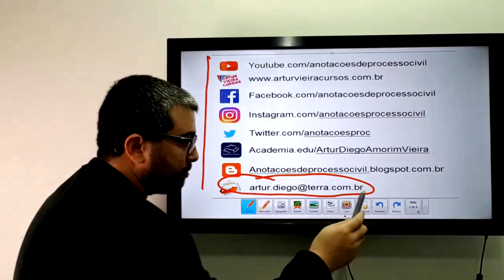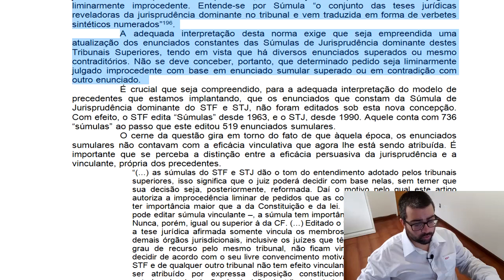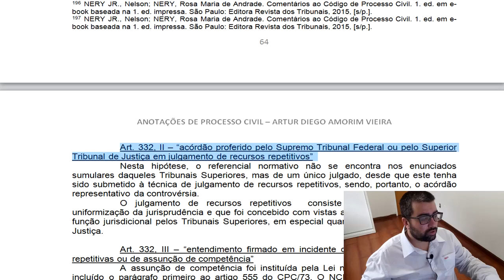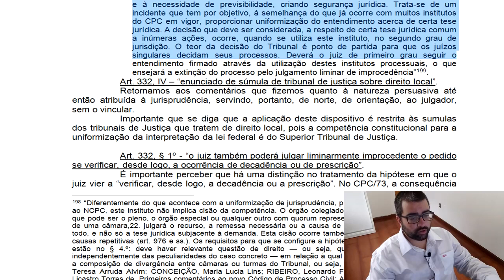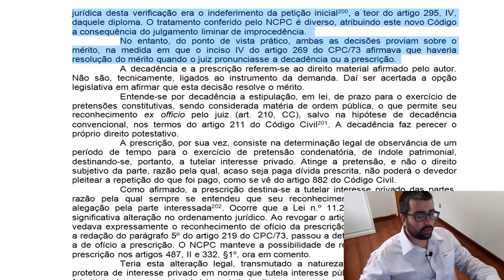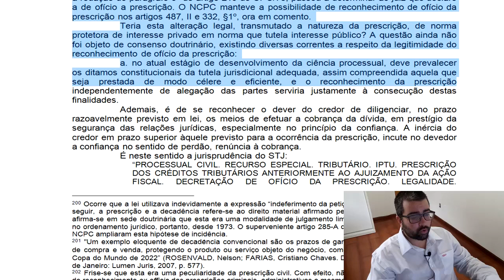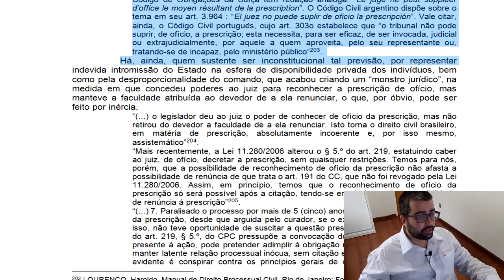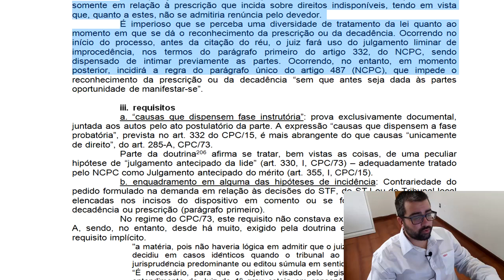Julgamento liminar de Improcedência - hipóteses de cabimento, artigo 332 do CPC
O vídeo apresenta, com considerações doutrinárias e jurisprudenciais, as hipóteses de cabimento do do julgamento liminar de improcedência previstas no artigo 332 do CPC:
"Art. 332.  Nas causas que dispensem a fase instrutória, o juiz, independentemente da citação do réu, julgará liminarmente improcedente o pedido que contrariar:
I - enunciado de súmula do Supremo Tribunal Federal ou do Superior Tribunal de Justiça;
II - acórdão proferido pelo Supremo Tribunal Federal ou pelo Superior Tribunal de Justiça em julgamento de recursos repetitivos;
III - entendimento firmado em incidente de resolução de demandas repetitivas ou de assunção de competência;
IV - enunciado de súmula de tribunal de justiça sobre direito local.
§ 1º O juiz também poderá julgar liminarmente improcedente o pedido se verificar, desde logo, a ocorrência de decadência ou de prescrição".
Anotações de Processo Civil - Parte 1: Procedimento Comum